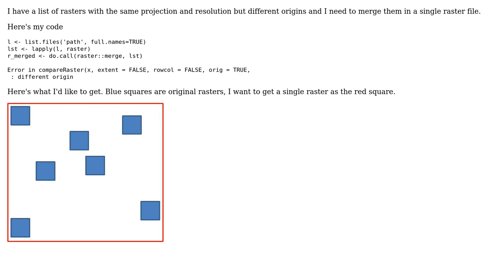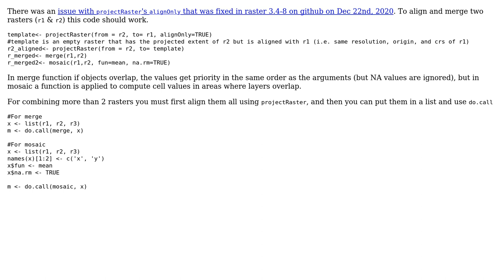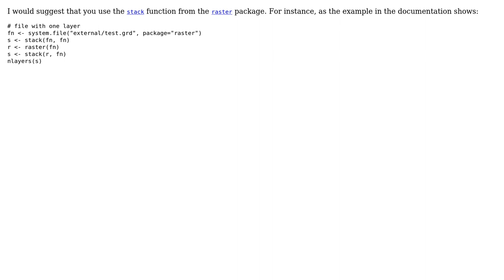GIS: Merge rasters with different origins in R (3 Solutions!!)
GIS: Merge rasters with different origins in R

With thanks & praise to God, and with thanks to the many people who have made this project possible! | Content (except music & images) licensed under CC BY-SA | Music | Images & others | With thanks to user Quechua user dmci user ailich and the Stack Exchange Network Trademarks are property of their respective owners. You are responsible for your own actions.